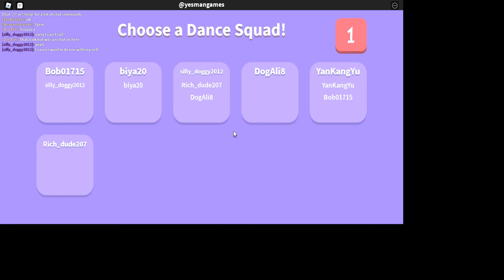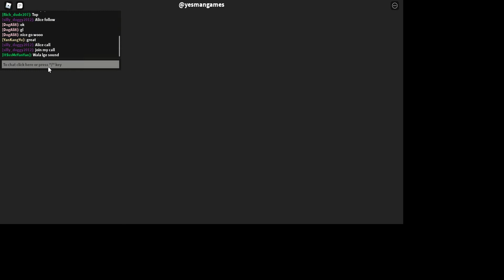Roblox DJ Game